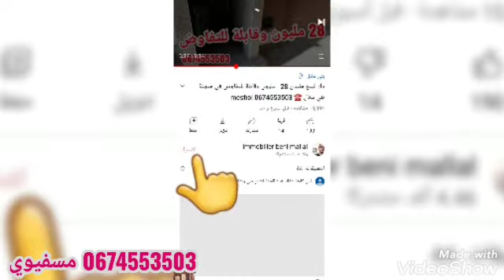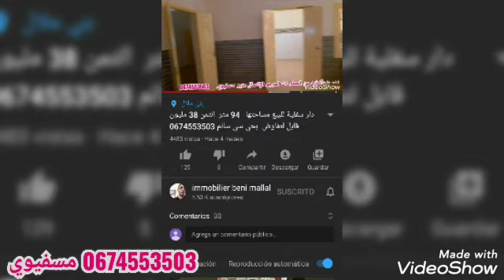دار للبيع 40 مليون وقابلة للتفاوض